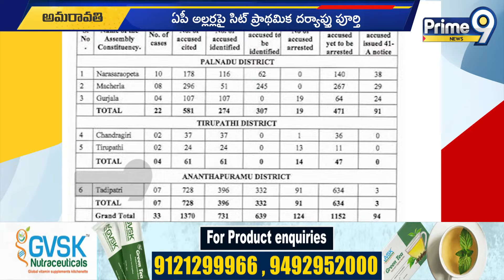150 పేజీల సిట్ టీం స్ట్రాంగ్ రిపోర్ట్ | SIT Team Strong Report | Prime9 News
150 పేజీల సిట్ టీం స్ట్రాంగ్ రిపోర్ట్  | SIT Team Strong Report | Prime9 News